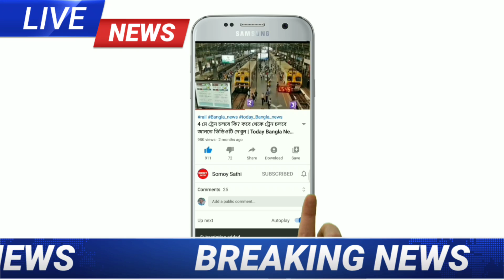ফের শীতের মাঝে বঙ্গোপসাগরে নিম্নচাপের জেরে! বাংলার এই জেলাগুলিতে বৃষ্টির পূর্বাভাস | Weather Report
ফের শীতের মাঝে বঙ্গোপসাগরে নিম্নচাপের জেরে! বাংলার এই জেলাগুলিতে বৃষ্টির পূর্বাভাস | Today Weather Report